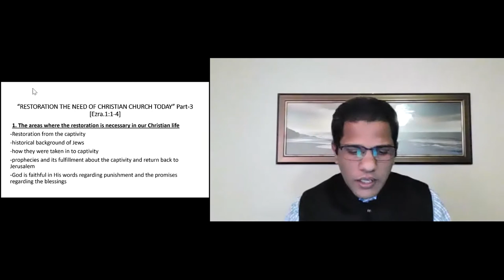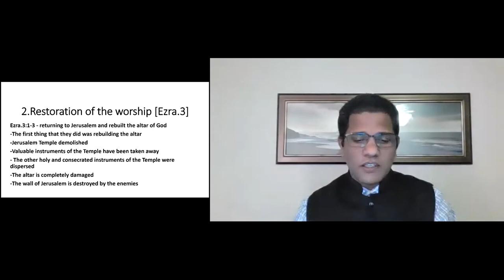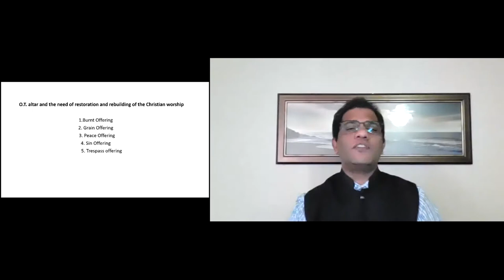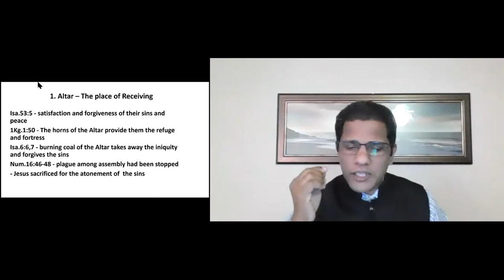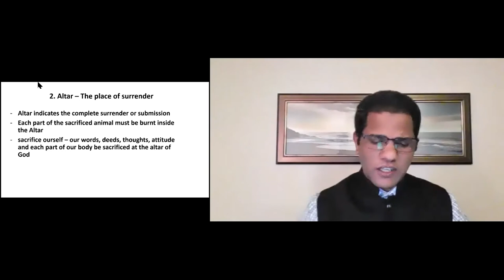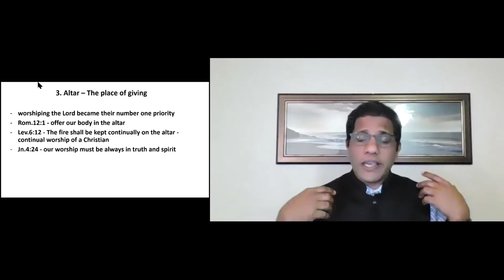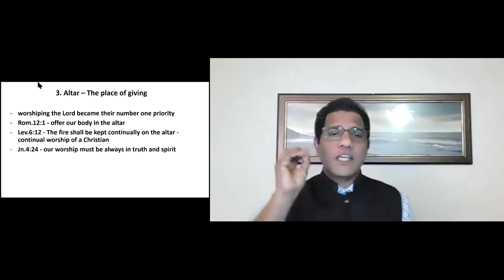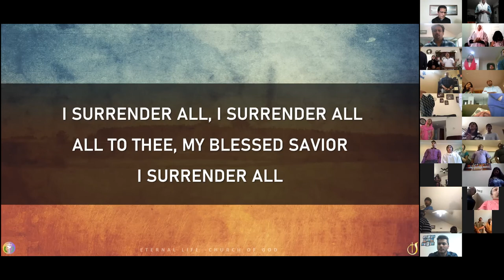ELCoG 2021 01 24 Message Pr Samkutty Mathew